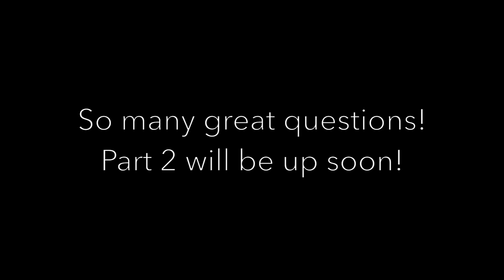MY HARDEST PREGNANCY, NATURAL CHILDBIRTH | PREGNANCY Q & A PART 1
Hey friends! Thank you all so much for your great questions on this pregnancy! In this video I'm covering why we chose to find out the gender, my most difficult pregnancy vs my easiest, what kind of birth I am wanting, and more!

Welcome! I'm Jaimie and I'm a stay at home, millennial mom to three kids, under the age of four. I'm currently embarking on a journey toward minimalism and living a more intentional and simplified life.